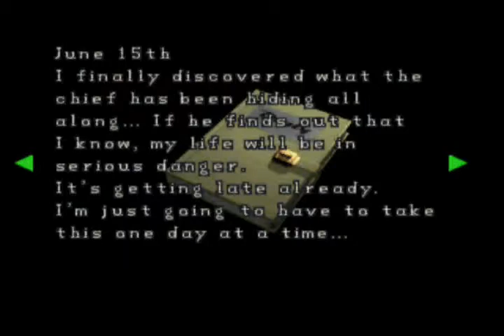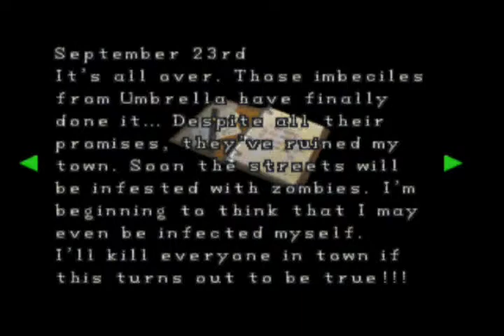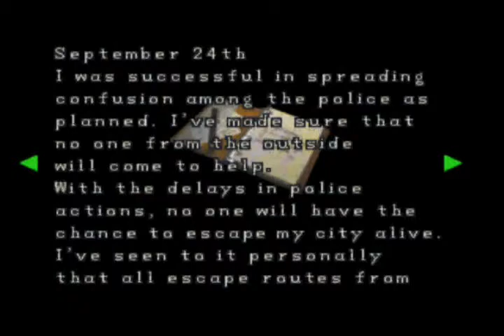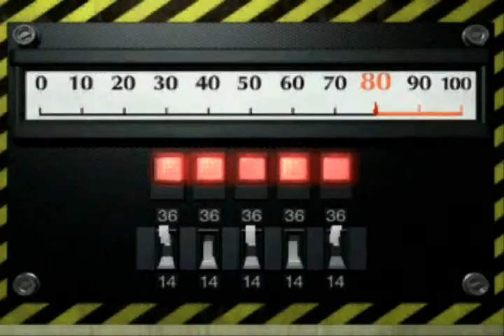Resident Evil 2: Claire A Walkthrough Part 7 - Heart Key !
Obtained the key to the basement and the sewers.

Ready or not, the terror of Resident Evil 2 is here. In chapter one, the case of the disastrous T-virus outbreak--a mutagenic toxin designed for biological weapons--was eventually closed but the experiments were far from over. Control the destiny of Leon Kennedy or Claire Redfield as their nightmare begins when a biotech terror runs rampant in Raccoon City. Relentless zombies and hideous monsters are all out for a taste of your blood. If the suspense doesn't kill you, something else will.